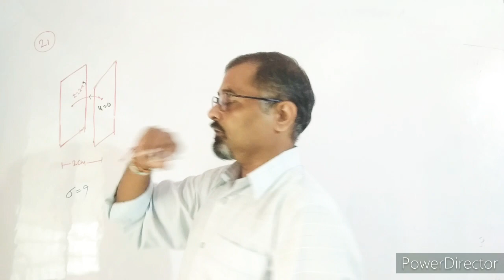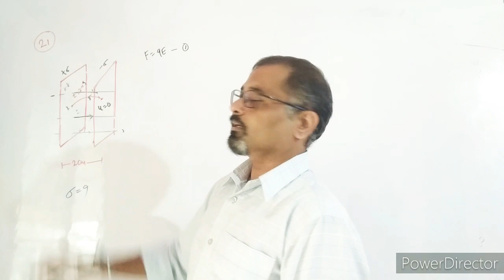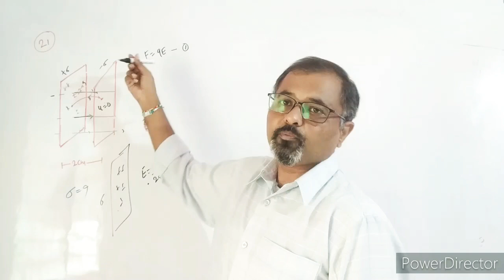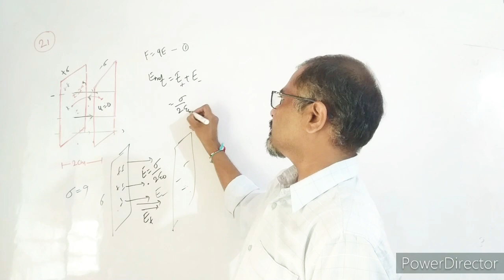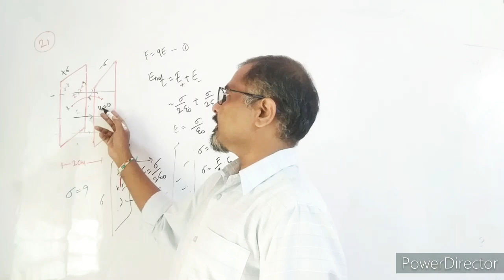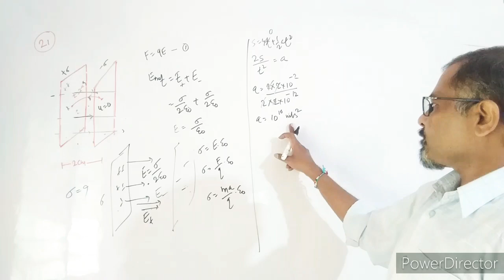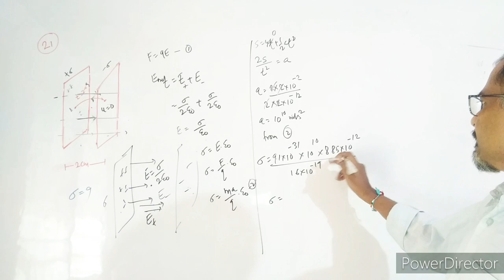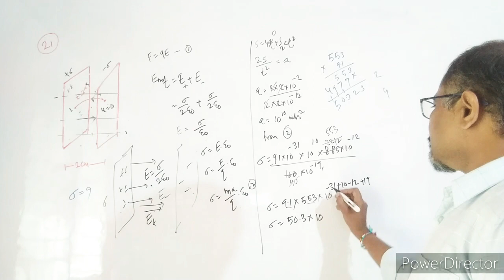Q21 HCV Gauss law